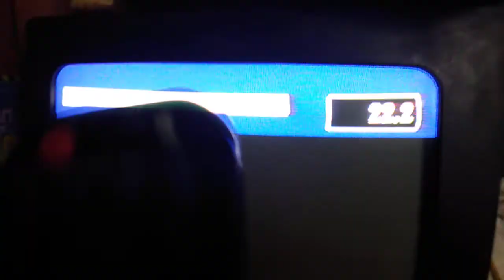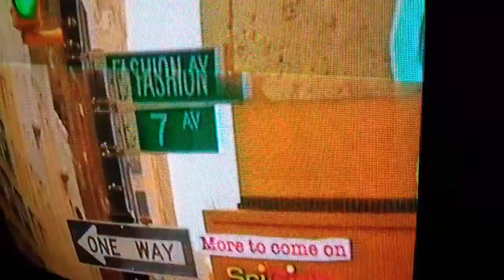scigirls on world channel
we had three channels running pbs kids shows World channel just aired scigirls the main pbs channel was airing Elinor wonders why and the pbs kids 24/7 channel was airing Molly of denial note I will be Discontinue Molly of denial from my TV on Wednesday afternoon and by the way I recorded off my local pbs station which was wmec channel 22 in macomb so we had three channels running e/i programming ran from pbs kids